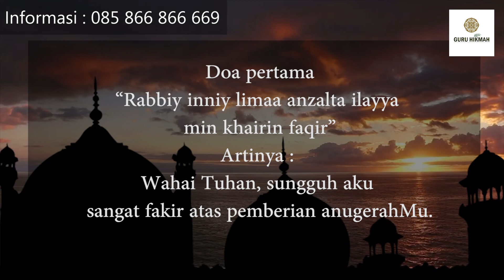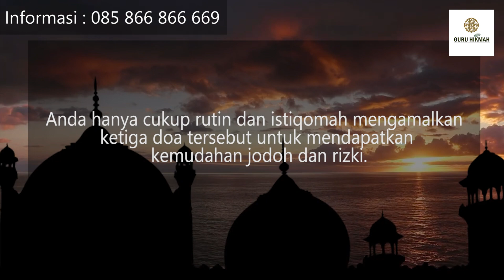Amalan Doa Mudah Jodoh dan rezeki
Video kali ini kami bagikan Amalan Doa Mudah Jodoh dan rezeki.. tonton sampai selesai ya semoga bermanfaat :)

WHATSAPP MBAK HIDAYAH : 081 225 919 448 / 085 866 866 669